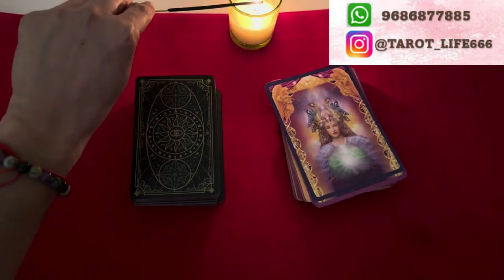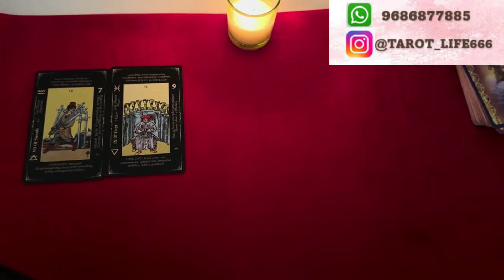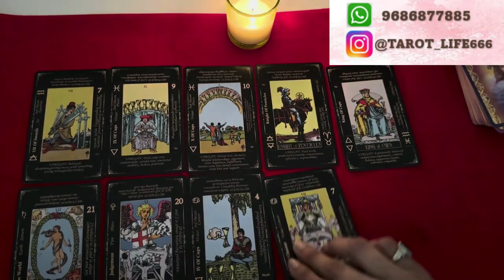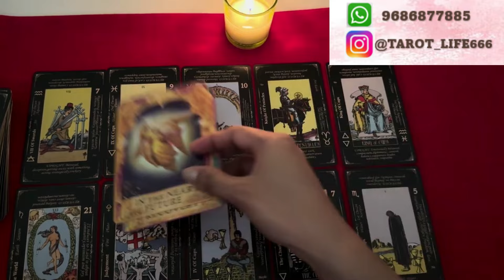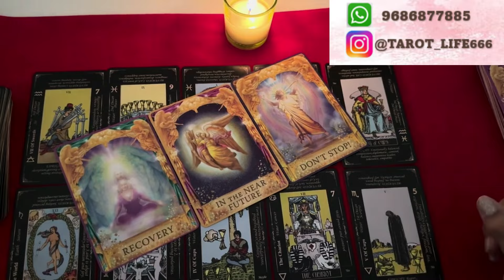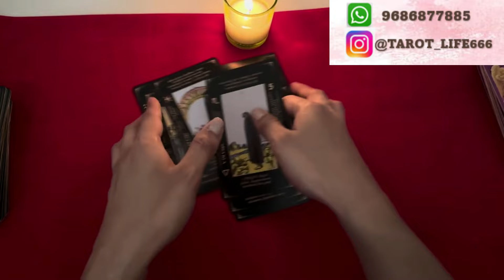ನಿಮ್ಮ ವ್ಯತಿಯ Mid Night ಆಲೋಚನೆಗಳು